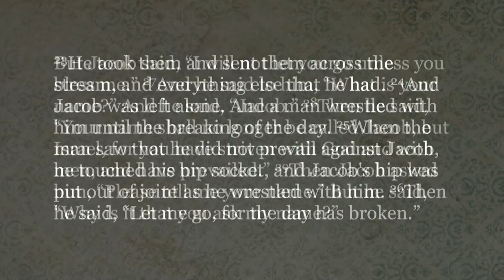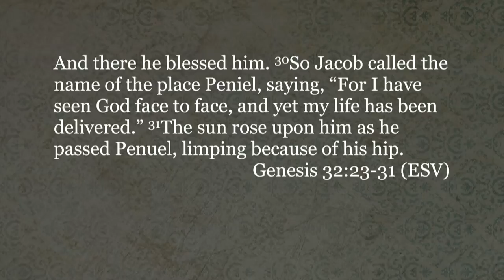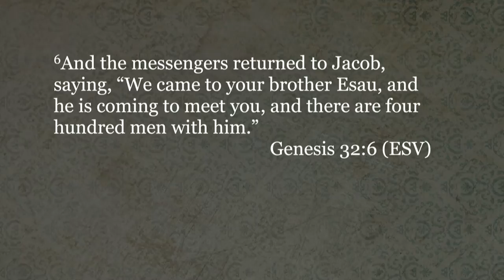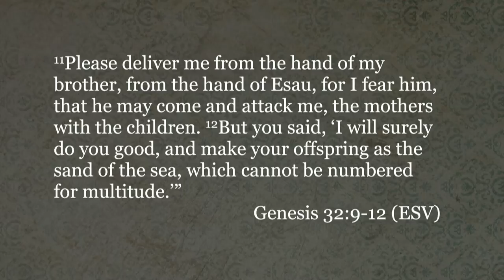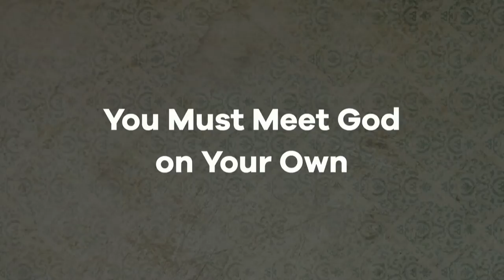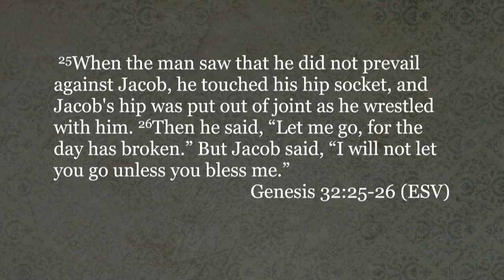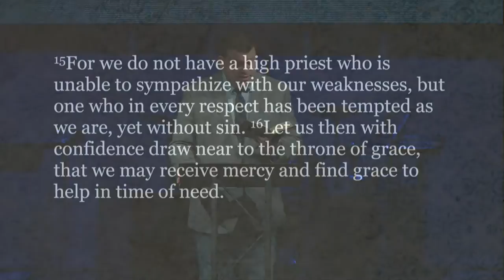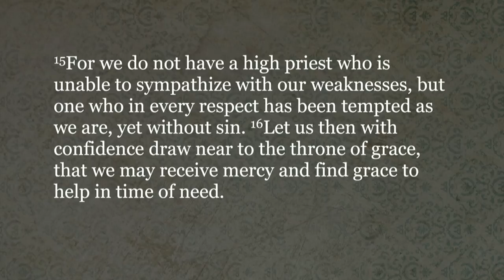01/22/17 - Family: Looking for Love and the Fight of Your Life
Jeff Frazier - Looking for Love and the Fight of Your Life